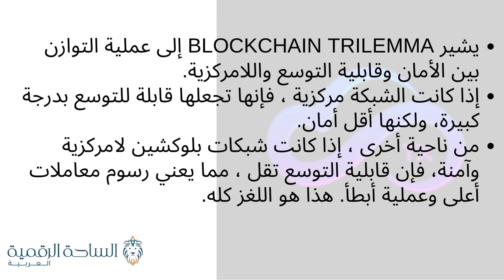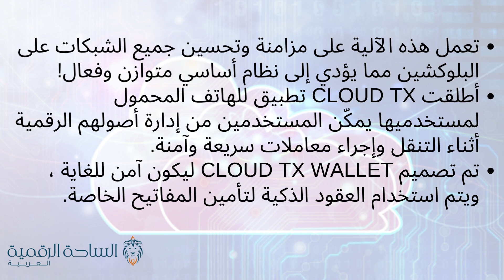CLOUD / CloudTx العملة الرقمية